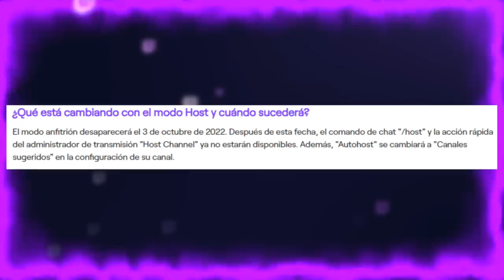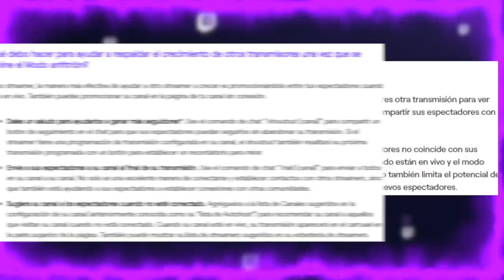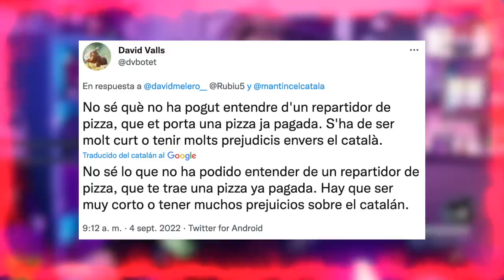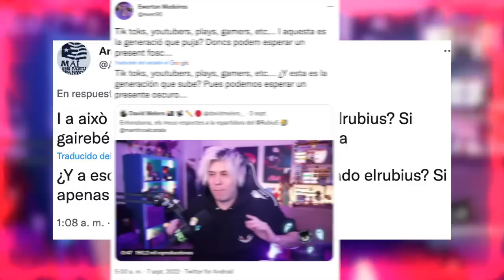AHORA ESTAN ATACANDO a Rubius Por Algo MUY TONTO | Streamer PRESENCIA ALGO TERRIBLE en VIVO!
Temas del video:
00:00 Auron responde a ibai y hat3rs
02:06 Twitch dice adiós a esta función y perjudica a vtubers
03:58 Obispo denuncia a youtubers por 40 millones
05:53 Streamer presencia algo terrible en vivo
07:16 Rubius es atacado por algo absurdo